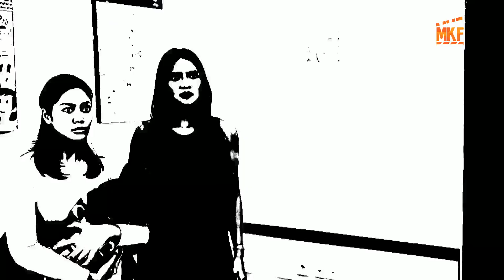MKFSinetron - DOAKU (OFFICIAL TRAILER)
Mega Kreasi Films Mempersembahkan , Sinetron terbaru " DOAKU " Tayang Perdana 24 Juni 2019 Jam 11.30 Hanya di Indosiar. Dengan dibintangi : GITA SINAGA | CITRA ANGGUN | AJENG KARTIKA | HANS HOSMAN
| TEUKU MIRZA | NAQUEENZA VEVILA ARISSA | MAKAYLA ROSE HILLI |
RAYHAN CORNELIS | RAESHARDO | IVANKA SUWANDI | ENNY SURACHMAN